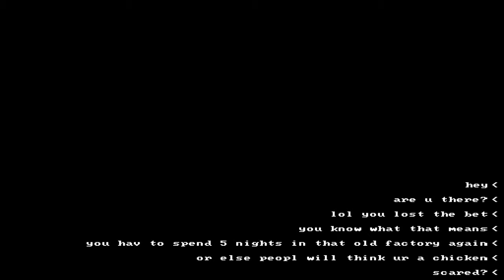El Regreso | Five Night at Candys 2 (Noche 1) - Dark Blake 24